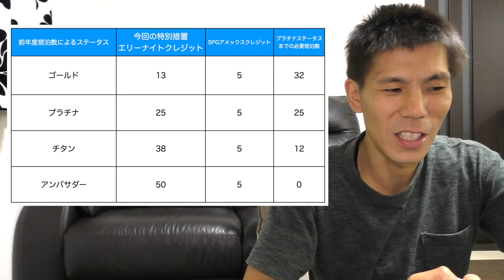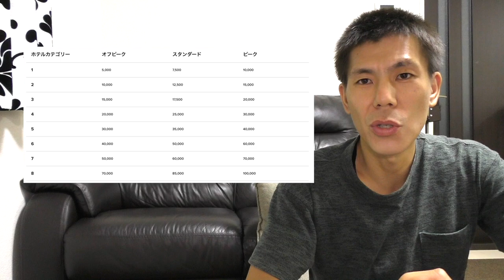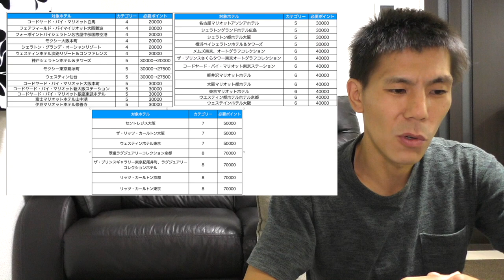【マリオットボンボイホテル＆SPGアメックス】新型コロナウィルス特別措置とオフピークキャンペーン解説!!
みなさんご無沙汰しています。昨日、退院して自宅療養となりました。毎日更新できる様頑張っていきますができない場合も考えられますのでご容赦願います。

マリオットボンボイホテル新型コロナウィルス特別措置とオフピークキャンペーン解説です♪

【目次】
00:50特別措置詳細
03:18特別措置はプラチナステータス獲得に利用可能!?
05:32オフピーク宿泊キャンペーン

☑️マリオットボンボイホテルプラチナチャレンジ解説動画

☑️使用機材

マイク　ICD-TX650